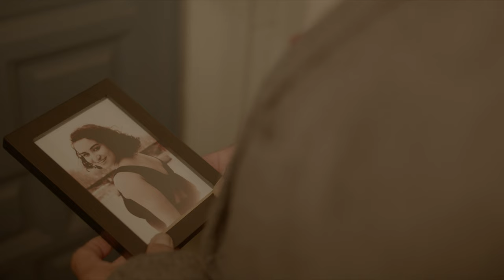The Veteran: (BMCC4K Short Film)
Credits:
Producer and Location manager: Eryn Keiffer
Director/Editor/Photography: Julian SkyeOlson
Gaffer: Claudia Sepulveda
Camera Operator: Mani Martinez
Production Assistants: Kyla Perez, Jamie Fetters and Joey Kaz
Starring: Raul San Martin and Aliya Glatt

JJJreact